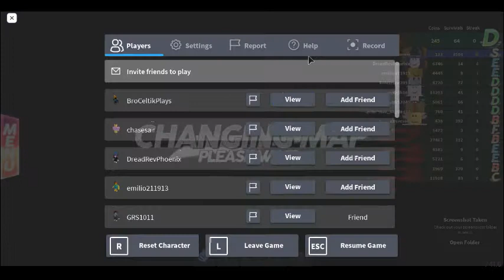Natural Disater Surival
Its A Game